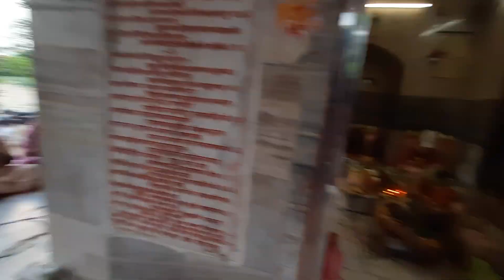सांवली सूरत पे मोहन sanvali soorat pr mohan din diwana ho gya - krishna bhajan rasoolabad ghat 🙏🏻